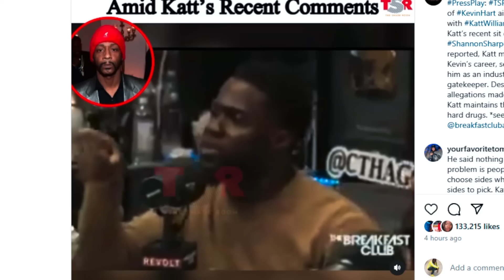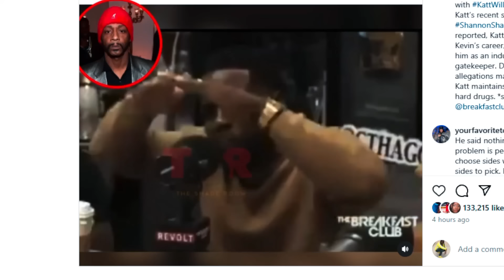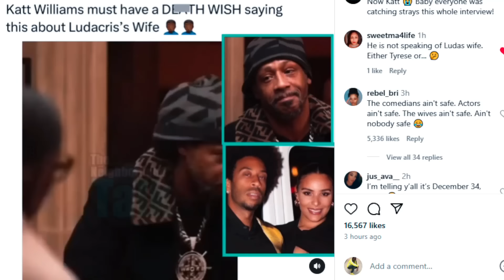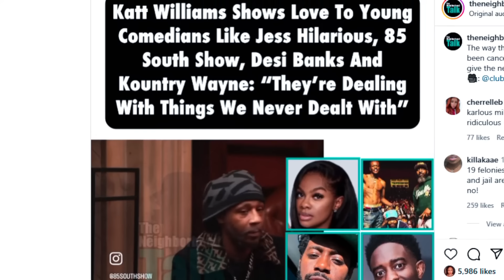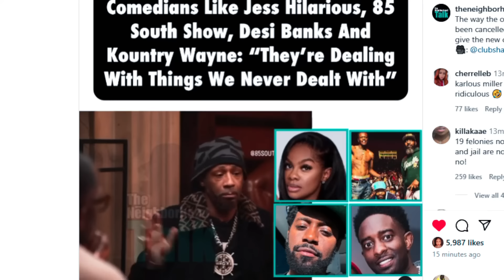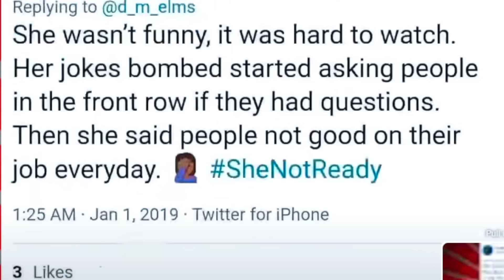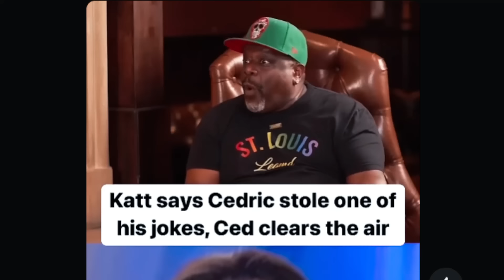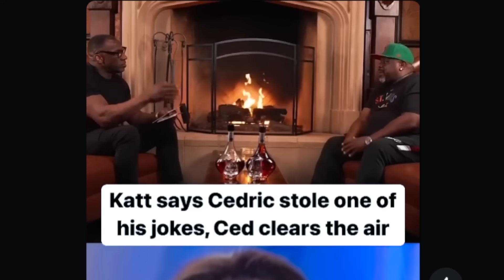The Truth About Katt Williams Tales! Ft. Kevin Hart, Steve Harvey, Ludacris, Tiffany Haddish, & MORE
The Truth About Katt Williams Tales! Ft. Kevin Hart, Steve Harvey, Ludacris, Tiffany Haddish, Cedric The Entertainer, Bernie Mac, juicy rickey smiley morning show, Jamie Foxx, & MORE